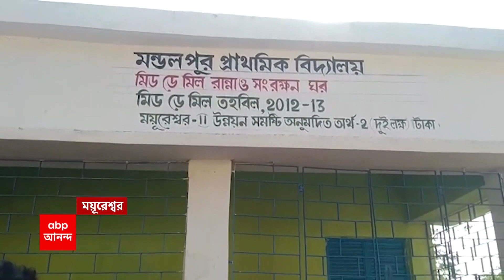Midday Meal: মিড ডে মিলে ডালের বালতিতে সাপ! অসুস্থ ১৬জন শিশু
মিড ডে মিলে ডালের বালতিতে সাপ! বীরভূমের ময়ূরেশ্বরে তোলপাড়। বীরভূমের ময়ূরেশ্বরে মিড ডে মিলে ডালের বালতিতে সাপ! মিড ডে মিলের খাবার খাওয়ার পরেই কয়েকজন ছাত্র অসুস্থ। ১৬জন শিশুকে ভর্তি করা হল রামপুরহাট মেডিক্যালে। কীভাবে ডালের মধ্যে সাপ? স্কুলে অভিভাবকদের বিক্ষোভ। মি়ড ডে মিলে সাপ, প্রতিবাদে স্কুলের প্রধান শিক্ষকের বাইক ভাঙচুর।